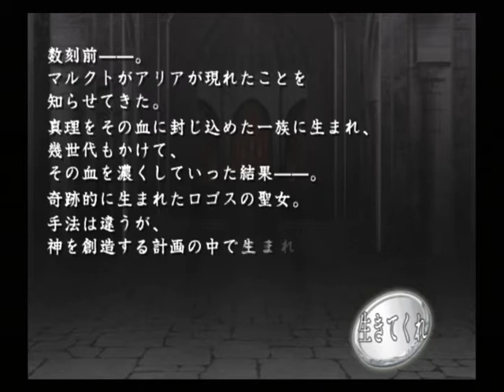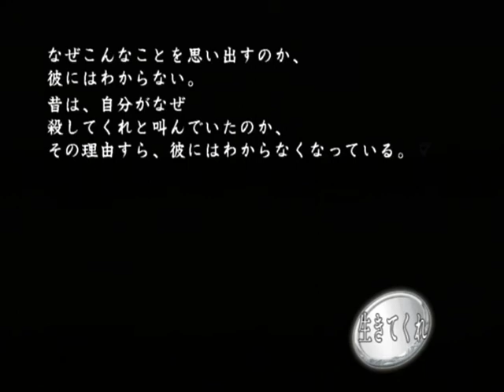【PS2】蒼黒の楔 緋色の欠片３ 映し鏡 Part１５ 生きてくれ ～願いが届いたのだと、思った 【マイワールド】【マイワー】【JAPAGE】